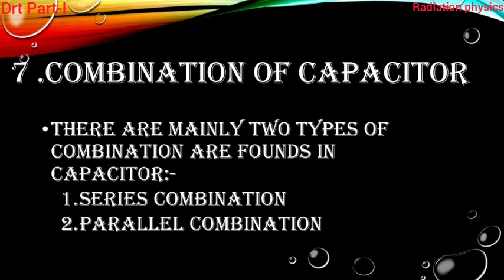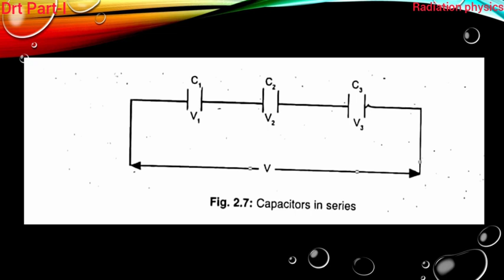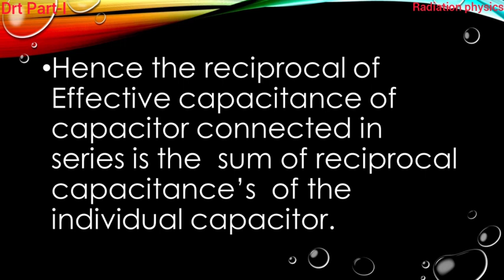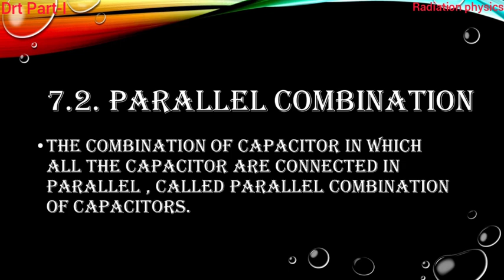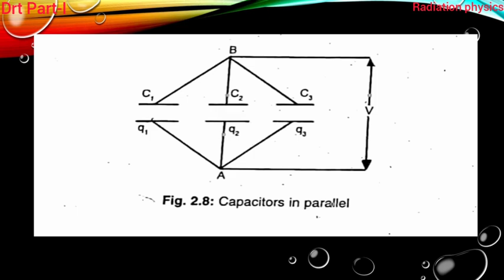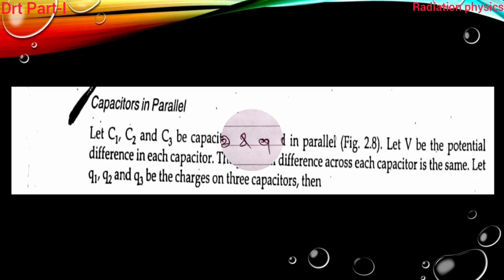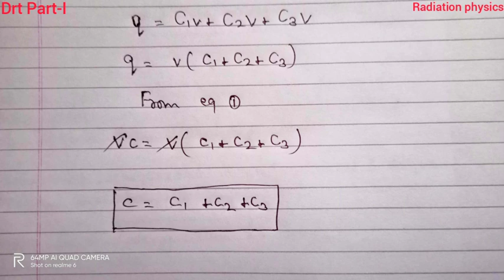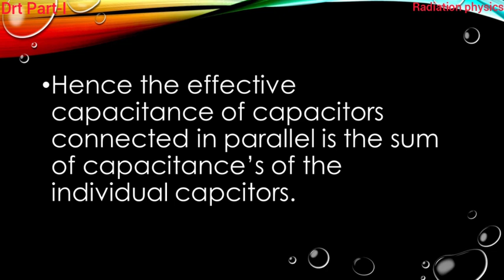Drt part I Electricity And Magnetism lec 3